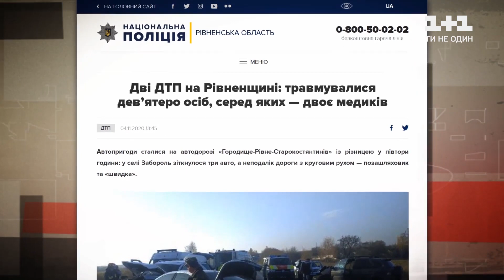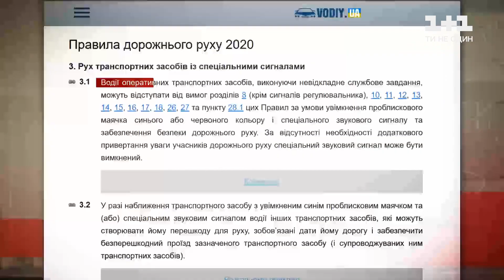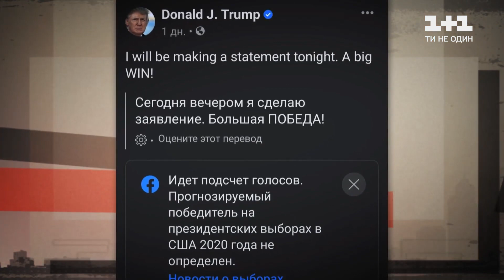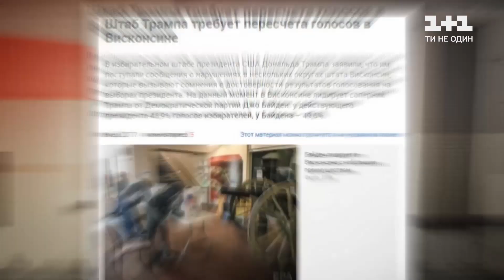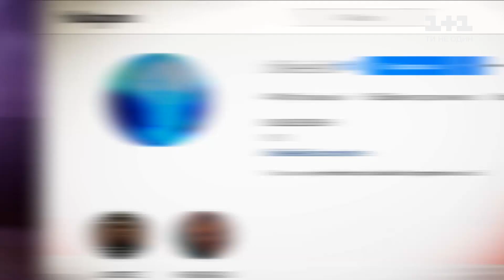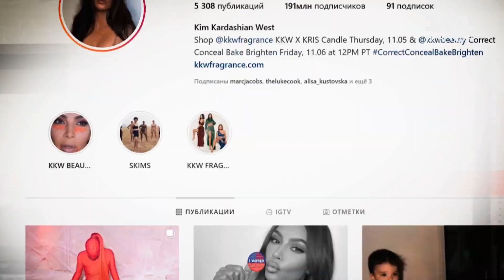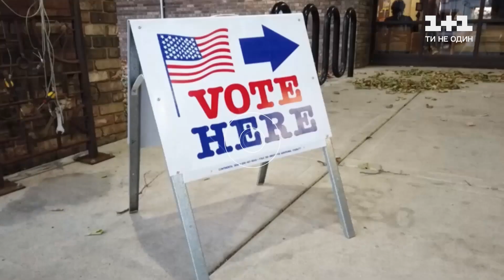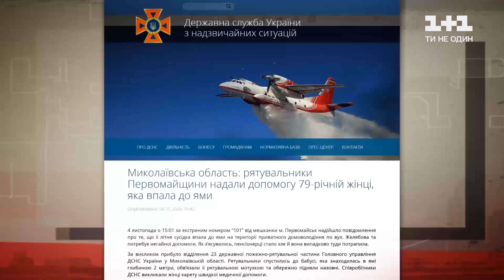Девушку проглотил кит в Калифорнии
UA - Вибори президента США: за кого агітують американські зірки. Мітинг «евробляхеров»: чому вони вже кілька днів перекривають центр Києва. ДТП на Рівненщині: чому там опинилися порушники, швидка допомога і поліція. Як проходять вибори президента Сполучених Штатів і як в Каліфорнії дівчину на каяку проковтнув кит.

RU - Выборы президента США: за кого агитируют американские звезды. Митинг «евробляхеров»: почему они уже несколько дней перекрывают центр Киева. ДТП на Ровенщине: почему там оказались нарушители, скорая помощь и полиция. Как проходят выборы президента Соединенных Штатов и как в Калифорнии девушку на каяке проглотил кит.